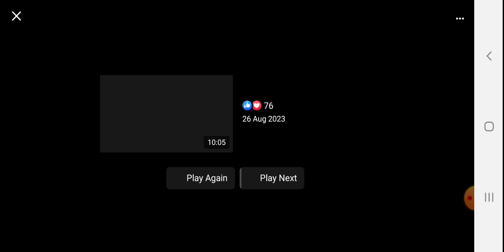গহিরা সার্বজনীন লুম্বিনী বিহার শুভ কঠিন চীবর দানে মূখ্য আলোচকের প্রদান করছি সুমঙ্গল থের ২১/১১/২০২৩